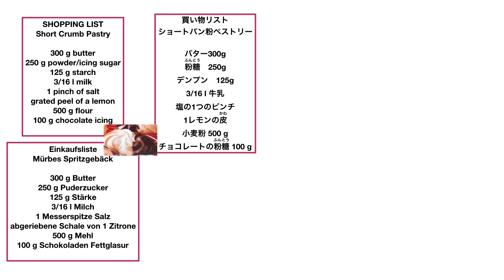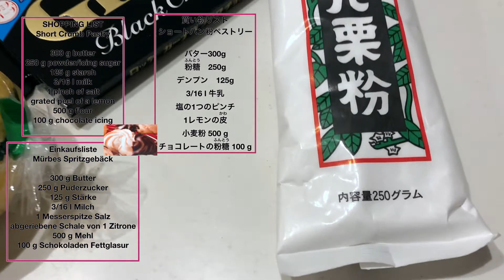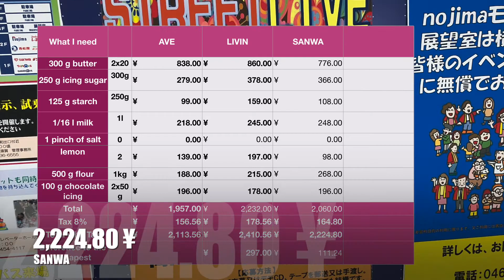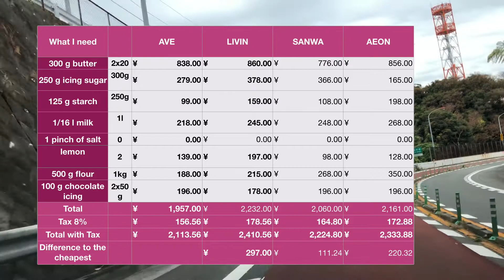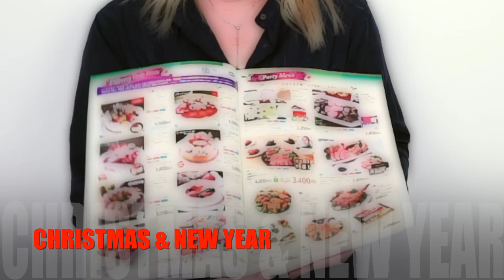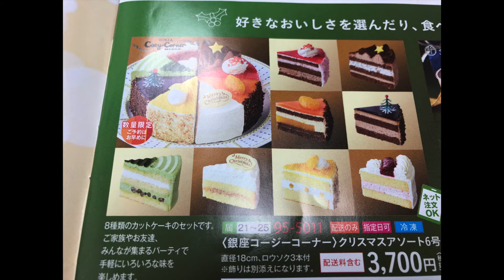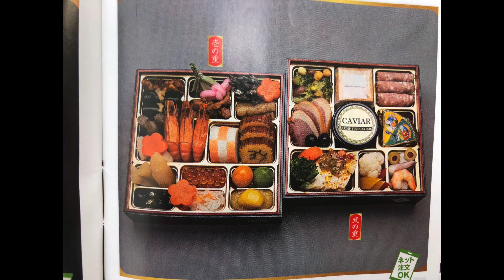Comparing Food Prices at 4 Japanese Supermarkets in Yokosuka Japan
I live on Miura Peninsula or Miura Halbinsel and shop sometimes in Yokosuka. Somehow I was interested to find out what is the cheapest Supermarket in Yokosuka, that is why I did this video. The second part of the video is about Christmas and New Year in Japan and the third part is about Autumn leaves in Niigata, Japan. Enjoy! This is my 40th jvlog.

📝 Timestamps
➊ [0:00] Introduction
➋ [0:57] Items to buy - recipe
➌ [1:13] AVE
➍ [1:32] Livin
➎ [1:59] Sanwa
➏ [1:33] AEON
❼ [2:57] Comparison chart & winner
❽ [3:20] Store insight
❾ [5:02] Christmas & New Year
❶𝟎 [6:25] Christmas Cake
❶❶ [6:51] Osechi Ryori
❶❷ [8:40] Ending

Music
Song: ♫Music by Dj Quads♫

Camera: Sony alpha 6000 & iPhone X